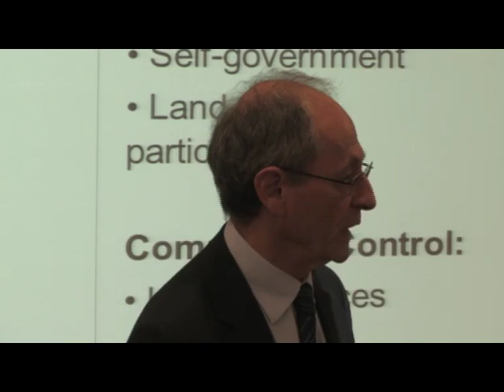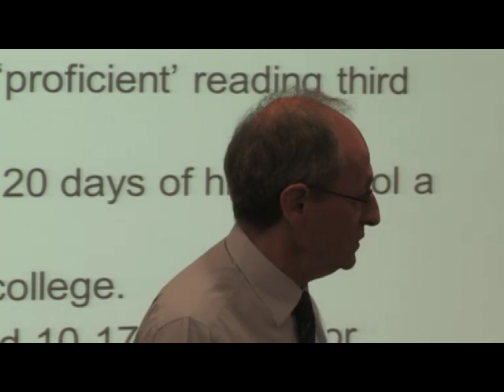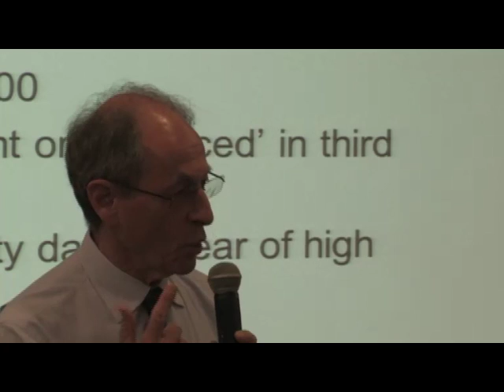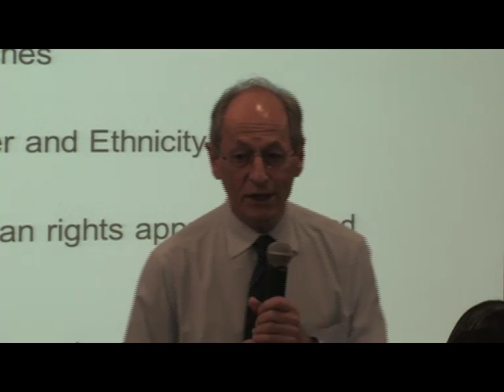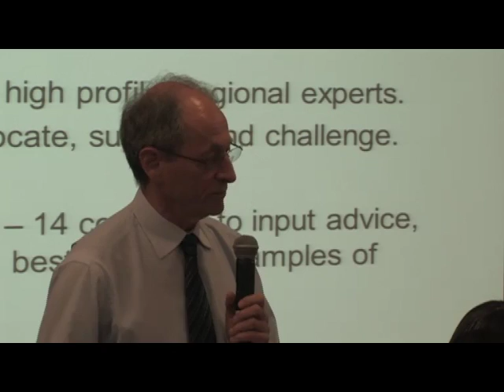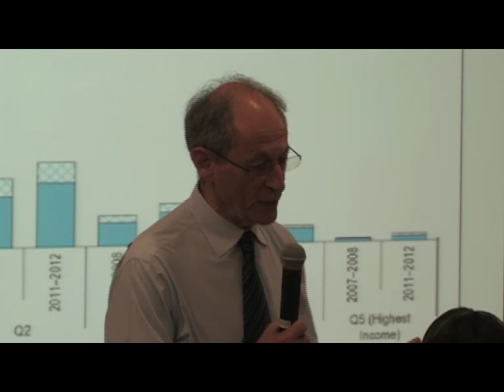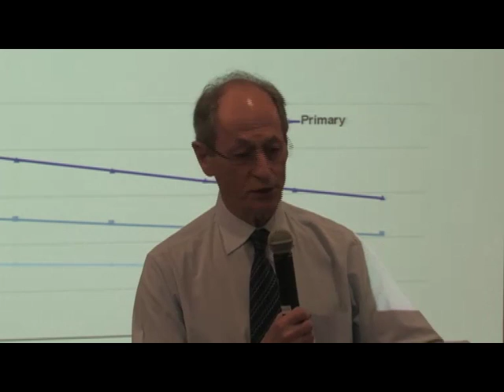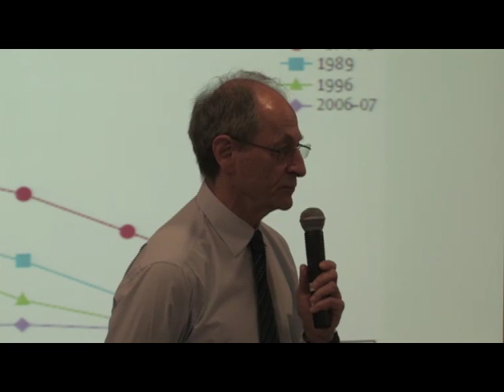Commission on Equity and Health Inequalities in the Americas session 01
La OPS instaura una comisión de alto nivel sobre la desigualdad y la salud en las Américas

Presidido por sir Michael Marmot, este grupo nuevo investigará la dinámica de las relaciones entre el género, la etnicidad, los derechos humanos y la equidad, y sus repercusiones en la salud.

Washington, D.C., 11 de mayo de 2016 (OPS/OMS) — La Organización Panamericana de la Salud/Organización Mundial de la Salud (OPS/OMS) estableció esta semana una Comisión sobre Equidad y Desigualdades en Salud en la Región de las Américas, durante un evento de dos días que se concentró en los profundos efectos que factores sociales ajenos a la salud causan en los resultados en materia de salud.

La comisión dirigirá el Examen de la Equidad y las Desigualdades en Salud en las Américas, que es el primer esfuerzo en gran escala para reunir pruebas de las inequidades en materia de salud en la región. Tanto la comisión como el examen son resultado de una alianza entre la Secretaría y países miembros de la OPS/OMS y el Instituto de Equidad en Salud del University College London (UCL). La comisión será presidida por sir Michael Marmot, director del Instituto de Equidad en Salud del UCL y ex presidente de la Comisión Mundial sobre Determinantes Sociales de Salud de la OMS, y reunirá a más de una docena de destacados expertos internacionales en política sanitaria y determinantes sociales de la salud.

"La OPS ha encargado el Examen de la Equidad y las Desigualdades en Salud en las Américas con el fin de abordar un problema amplio y generalizado: factores que no deberían determinar los resultados en materia de salud están, de hecho, decidiéndolos para un número enorme de personas", dijo la Directora de la OPS/OMS, Carissa F. Etienne. "Características como el género, la etnicidad, y la situación jurídica y socioeconómica se encuentran entre los mayores factores de riesgo de mala salud, traumatismos y mortalidad en toda la región de las Américas".

La comisión investigará cómo estos factores influyen en la salud en las Américas y hará recomendaciones concretas para la acción encaminada a abordarlos con miras a reducir o eliminar las brechas que producen en la equidad en materia salud.

"La Comisión nos presenta una oportunidad sin precedentes para investigar las causas fundamentales de las desigualdades en salud en esta región", consideró Marmot. "No hay ninguna razón biológica para la existencia de estas desigualdades. El hecho de que existan es una cuestión de injusticia social. Esta Comisión reúne los conocimientos necesarios para hacerles frente de manera adecuada y sostenible", aseveró.

La doctora Etienne señaló que el trabajo de la comisión, que durará dos años, apoyará los esfuerzos de la OPS/OMS para ayudar a los países de las Américas a que logren los nuevos Objetivos de Desarrollo Sostenible (ODS).

"El advenimiento de la era de los Objetivos de Desarrollo Sostenible nos plantea a todos nosotros el reto de construir un mundo sostenible y más equitativo en todas las dimensiones, desde la educación al medio ambiente y a la salud," manifestó la directora de la OPS/OMS. "Al examinar de manera crítica las fuentes fundamentales de la inequidad que frustran nuestros esfuerzos por mejorar la salud y el desarrollo humanos, abrimos una oportunidad para hacer que el mundo del 2030 se vea mucho más prometedor que lo que podríamos imaginar hoy".